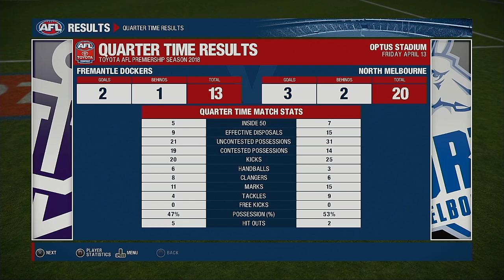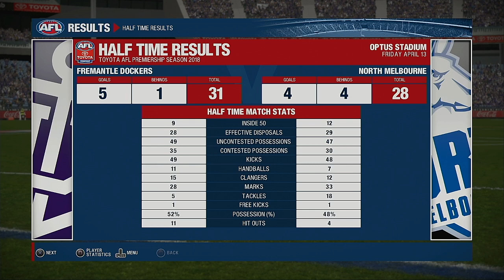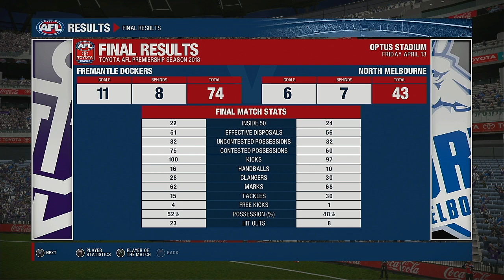AFL 2020 Season Round 4 Fremantle Dockers VS North Melbourne Kangaroos